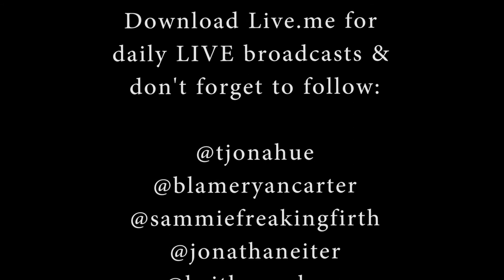Sammie Firth Takes VidCon pt. 2 [Ep. 5]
Episode 5 of the Vidcon LA Vlog Series!

Download "Live.me" in the App Store & tune into daily live broadcasts. Follow "Tj Donahue"